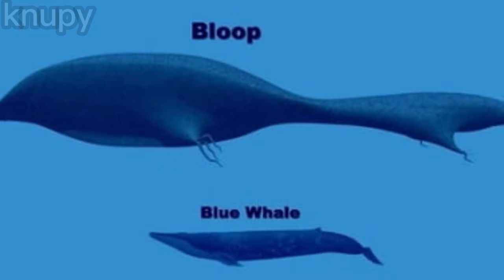o BIZARRO MUNDOS DOS CRIPTÍDEOS !!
o FACISNANTE MUNDOS DOS CRIPTÍDEOS !!

Tava navegando pela internet esses dias e acabei encontrando um iceberg que fala sobre o criptídeos. Eu particularmente gosto bastante desse tema.

Pra que não sabe o que são Criptídeos ou criptozoologia. É basicamente o estudo de criaturas no qual a sua existência ainda não foi comprovada.

E bom nesse eu gostaria de apresentar para vocês o Mundo fascinante dos Criptídeos, então vamo lá...

semydeus,criptídeos,monstros,criptozoologia,aliens,extra terrestres,alienígenas,coisas estranhas,mistério,casos sem solução,mistérios,pé grande